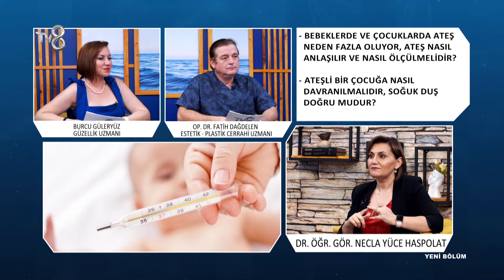Ateşli Bir Çocuğa Nasıl Davranılmalıdır? | Dr. Öğr. Gör. Necla Yüce Haspolat | 8'de Sağlık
Dr. Öğr. Gör. Necla Yüce Haspolat; Çocuklarda en sık görülen ateşli hastalıklar hakkında bilgileri TV8 8'de Sağlık programında anlatıyor.